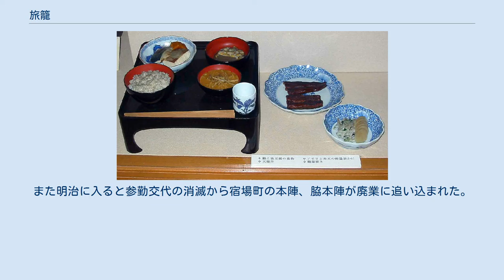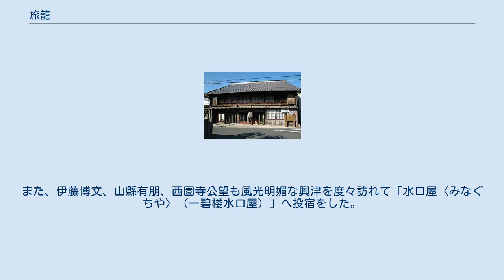旅籠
東海道 赤坂宿 大橋屋（2007年） 歌川広重『東海道五十三次 赤坂』 旅籠（はたご）とは、旅人を宿泊させ、食事を提供することを業とする日本の家のことである。
旅籠屋（はたごや）の略。
江戸時代に営業・呼称していたが、近代以降も旅籠または旅籠屋の名称を宿やホテルの名称として使う場合がある。
本稿では主に江戸時代の五街道の旅籠屋について詳述する。
 東海道五十三次 関宿を代表する旅籠の一つだった会津屋（現在は食事処として営業している） 旅籠という言葉は元々は旅の時、馬の飼料を入れる籠（かご）のことであった。
それが、旅人の食糧等を入れる器、転じて宿屋で出される食事の意味になり、食事を提供する宿屋のことを旅籠屋、略して旅籠と呼ぶようになった。
 宿屋という視点から見ると、現代の旅館であり、また、格式が上がるごとに、本陣 、脇本陣となり、参勤交代の大名家や公家が宿泊する五街道に門を構えるそれらの格式のある旅籠は、名主や旧家が務める事が多かった。
 その為、本陣等に格式が上がると、武家屋敷の門がある代わりに、一般客を泊めてはならない等の制約があり、参勤交代制度がなくなると、宿屋を続けることが困難になる家も多かった。
 江戸時代の五街道には宿場ごとに多くの旅籠があり、武士や一般庶民の泊まり客で賑わった。
次第に接客用の飯盛女を置く飯盛旅籠と、飯盛女を置かない平旅籠に別れていった。
しかし、明治時代になって旧街道が廃れ、鉄道網が発達してくると、徒歩や牛馬による交通が減少し、旅籠も廃業に追い込まれたり、駅前に移転したりするところが相次ぐようになった。
現在でも、旧宿場町の同じ場所で昔のままに旅館を営んでいるものは数えるほどしかない。
混雑時には相部屋が求められ、女性の旅客は難儀をしたとされる。
 旅籠の宿泊代は概ね一泊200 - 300文（現在の貨幣価値で3,000 - 5,000円程度に相当）程度が一般的だった。
 紀伊国屋の夕飯（復元） 以下は大坂の豪商・升屋平右衛門（山片重芳）の『仙台下向日記』（1813年・文化10年）より例示。
 夕飯は、一汁二、三菜が標準であった。
 以下の旅籠が昔の街道の宿場に現存し、営業を続けていて宿泊することができる。
 中山道望月宿 大和屋（真山家）明和2年（1765年）建築 以下の旧旅籠が昔の街道の宿場に現存し、宿泊はできないが、一般公開されていて、見学することができる。
 旅籠の講札 江戸時代の中頃になると、強引な客引きや飯盛り女を嫌ったり、一人旅をしたりする行商人などから、安心して泊まれる宿が欲しい、という要望が増えたため、各地で旅籠による組合が出来た。
 例えば、浪花組（後の浪花講）では、主要街道筋の真面目な優良旅籠を指定し、加盟宿には目印の看板をかけさせるとともに、組合に加入している旅人に所定の鑑札を渡して宿泊の際に提示させるようにした。
また、『浪花組道中記』『浪花講定宿帳』を発行し、各宿駅ごとに講加盟の旅籠や休所の名を掲載するとともに、道中記としても役立つ道案内を兼ねた情報を掲載した。
また明治に入ると参勤交代の消滅から宿場町の本陣、脇本陣が廃業に追い込まれた。
この中で、東海道興津宿（静岡市清水区）の脇本陣「水口屋〈みなぐちや〉」は、庶民に宿泊の対象を代え、品川宿から伊勢に至る優良旅館の組合「一新講社」をつくった。
また、伊藤博文、山縣有朋、西園寺公望も風光明媚な興津を度々訪れて「水口屋〈みなぐちや〉（一碧楼水口屋）」へ投宿をした。
他方、「真誠講」といった団体も「改正浪花講」「一新講社」等と併設されているが、旅で派生した手荷物を安全に運ぶ団体である。
この真誠講は、現在の日本通運の前身である。